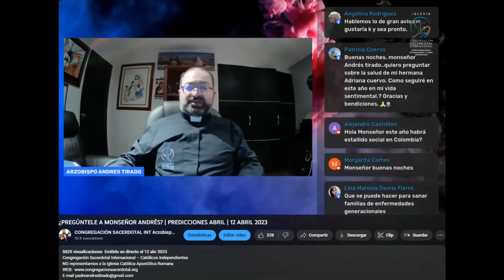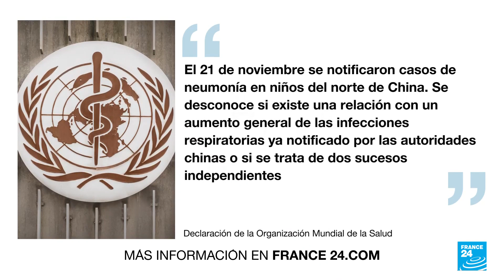ENFERMEDADES RESPIRATORIAS EN NIÑOS EN CHINA|PREDICCIÓN CUMPLIDA| NOVIEMBRE 2023 |ARZ ANDRÉS TIRADO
ENFERMEDADES RESPIRATORIAS EN NIÑOS EN CHINA | PREDICCIÓN CUMPLIDA| NOVIEMBRE 2023 |ARZOBISPO ANDRÉS TIRADO

CHINA: La OMS pide INFORMACIÓN sobre el AUMENTO de ENFERMEDADES RESPIRATORIAS en NIÑOS | RTVE - 23 nov 2023

Brotes de neumonía azotan a los niños en el norte de China • FRANCE 24 Español - Brotes de neumonía azotan a los niños en el norte de China • FRANCE 24 Español

PREDICCIONES CUMPLIDAS DE MONSEÑOR ANDRÉS TIRADO PÉREZ 2022 (MAS DE 195)